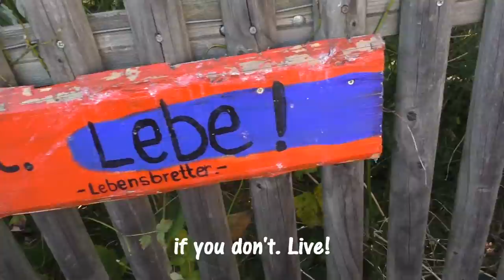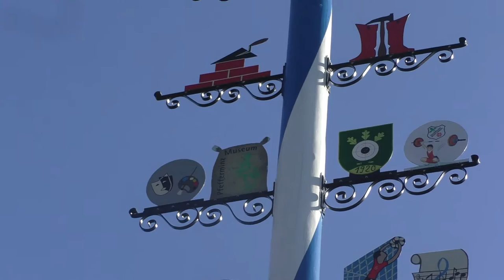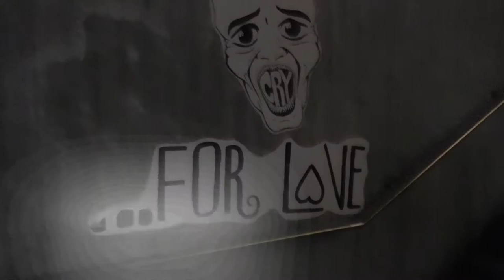German suburbs: Eichenau | Exploring Germany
Here you'll see something of german suburbs, the commune called Eichenau, in particular. It's placed in Bavaria, near Munich and is pretty much like some other regions of the same kind. I'll show, what's special about it and share some of my thoughts. Hope, you like! Sit comfortably and join me in this little journey :)

David Mumford - Lover

Finn Anderson - Uncharted Lands